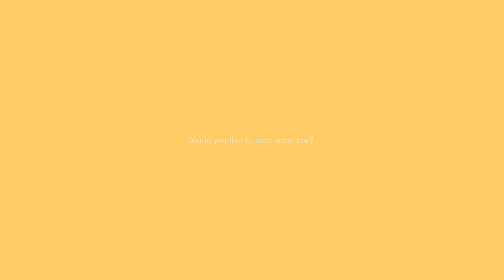【東雲泡】 Dimbula 【UTAUカバー】+UST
UTAU
Shinonome Awa